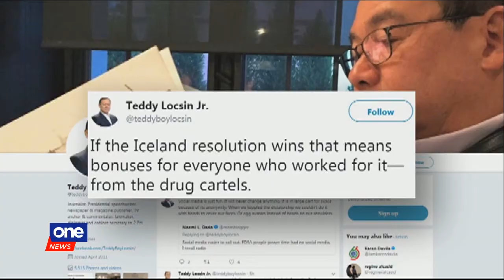HRW blasts Locsin over remark vs. Iceland resolution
Human Rights Watch blasts Foreign Affairs Sec. Teodoro Locsin Jr. for his remarks on an Iceland-backed resolution which urges the United Nations to probe Duterte's drug war.